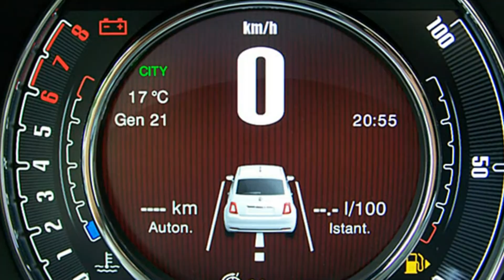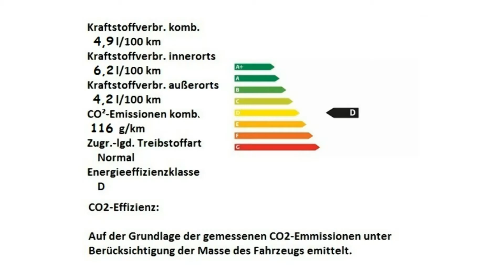Fiat 500 1.2 8V Star 0JB95881 Gelato Weiß "Motor Village Hamburg"